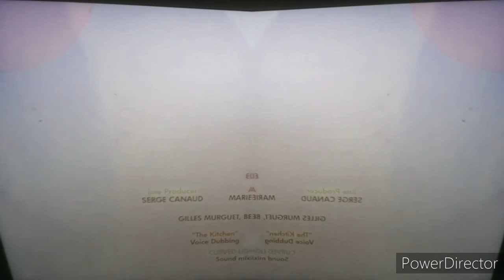Meloditties Theme Song and End Credits in Low Voice